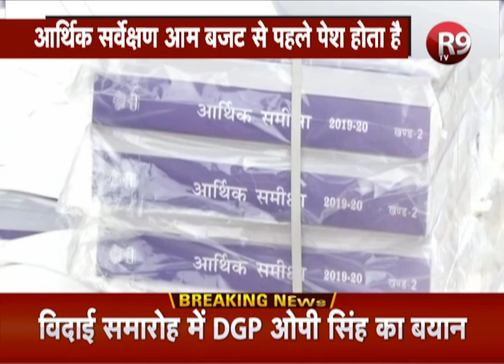आर्थिक सर्वेक्षण 2019-20 आज होगा पेश, 1 फरवरी को होगा बजट पेश R9TV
वित्त मंत्री निर्मला सीतारमण 1 फरवरी 2020 को अपना दूसरा बजट पेश करेंगी. इससे पहले आज दोपहर 12 बजे आर्थिक सर्वेक्षण 2019-20 पेश किया जाएगा…